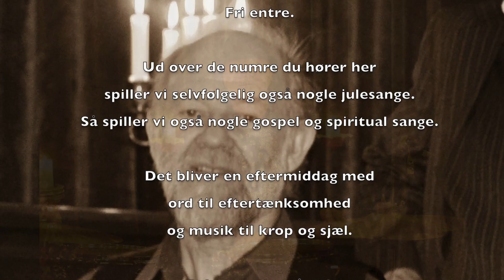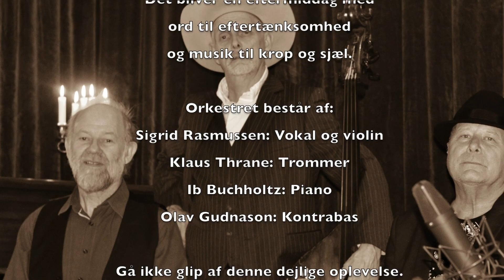TMO Ulsted Kirke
Thranes Musik Orkester i Ulsted Kirke 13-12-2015.
Sigrid Rasmussen: Vokal, violin.
Klaus Thrane: Trommer.
Ib Buchholtz: Piano.
Olav Gudnason : Kontrabas.